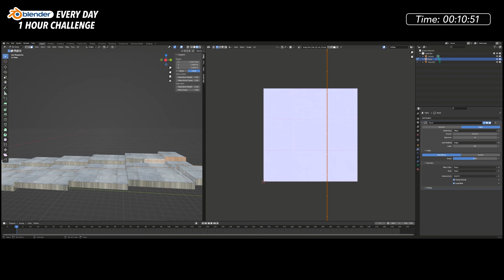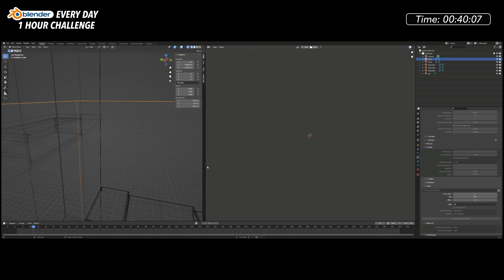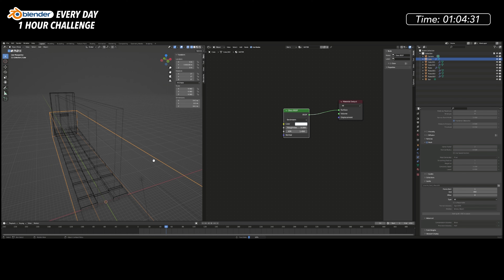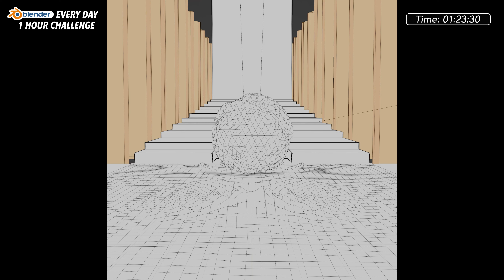Sometimes a fluid sim is a waste of time - Blender Every Day #73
I wanted to try and make a fluid sim work for this one, and just couldn't get it done in time. So back to modeling and displacement modifiers it was.

Still trying to figure out the finer points of fluid sims. They’re so hit and miss for me, I really need to deep dive on them at some point. An hour isn’t really enough time to fine tune and troubleshoot.

I made use of the wave modifier and displacement mapping to get the look I was going for.